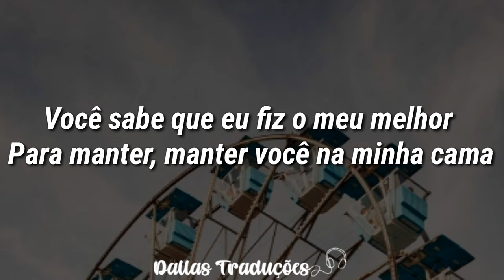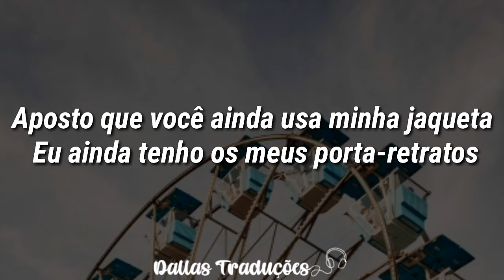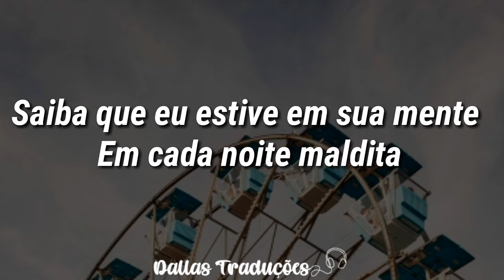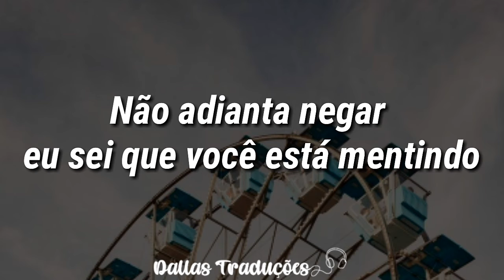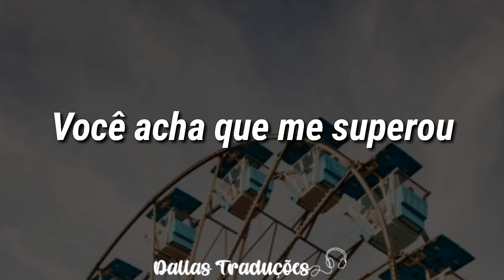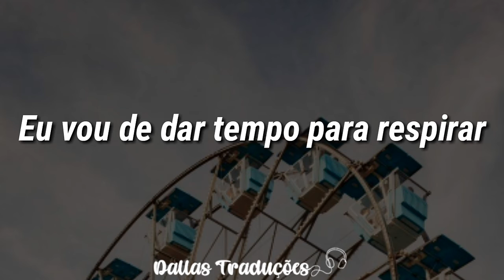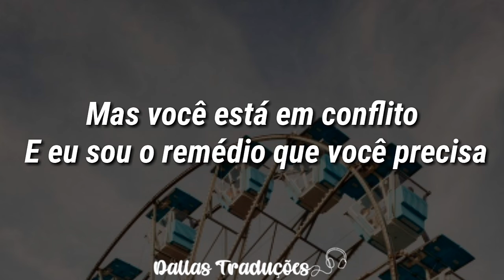Grey - Nicotine [Tradução]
⛧ ᴅᴀʟʟᴀs ᴛʀᴀᴅᴜᴄ̧ᴏ̃ᴇs ⛧

➳ Dados:

❥ Artist: Grey
❥ Song: Nicotine
❥ Release: 18.09.20
❥ Album: LIGHT (EP)
 ➳ Letra:

You think you’re over me
But you’re addicted to my love like nicotine

(Hey) We used to talk for hours
But then you ran away
You took a train way out of state in the pouring rain
I know I never sent you flowers
I lost the chain you gave to me that said your name

You know that I did my best
To keep you, to keep you in my bed
After all the things you said
You're sleeping, sleeping in in your own regret
Know that I’ve been on your mind
Every single god damn night
There’s no point denying
When I know you’re lying

But you’re addictеd to my love like nicotine
I givе you time to breathe
But you’re conflicted
I’m the medicine you need

Bet you still wear my jacket
And got my picture frame
It probably kills you every time you hear my name
I know your friends be askin’
But you can’t explain
Why you took a train way out of state in the pouring rain

I give you time to breathe
But you’re conflicted

DALLAS TRADUÇÕES